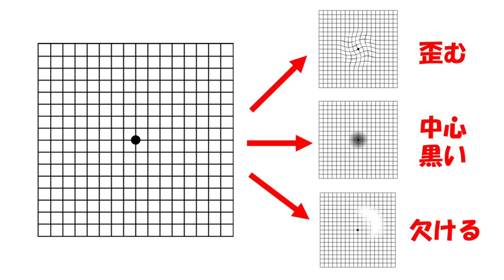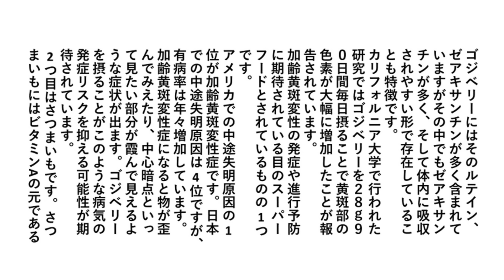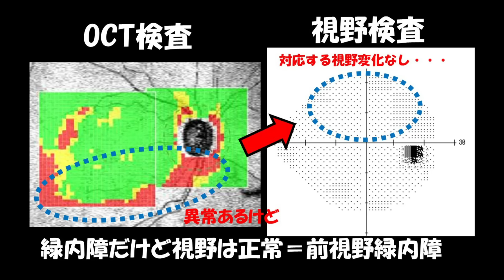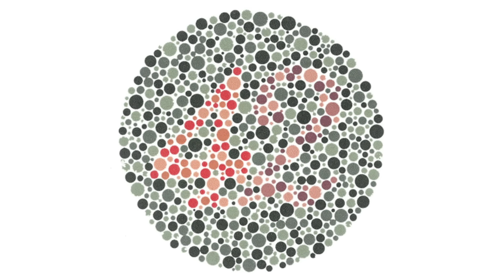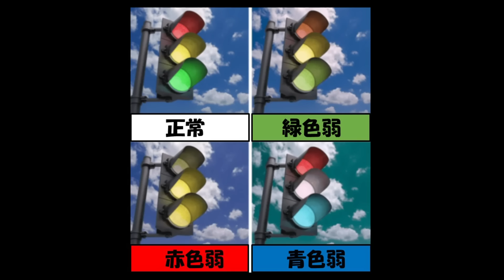歪んで見えたら目の病気かも！セルフチェックをしてみよう！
☆書籍発売決定☆
4.30（火）書籍を発売することになりました！
ただいまAmazonにて予約受付中。
下記のURLからチェック▼

専門名医が教える！緑内障に効くたった2つの習慣 (扶桑社ムック)

0:18 今回のテーマ
1:29 目乱視の検査
3:23 レッドグリーン検査
5:08 アムスラーチャート
6:42 緑内障の検査
8:31 色覚検査